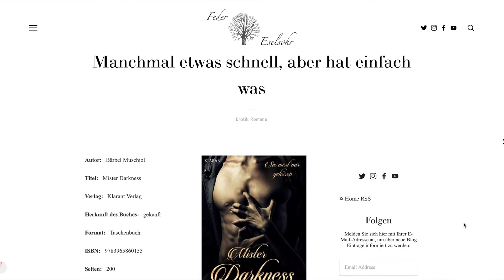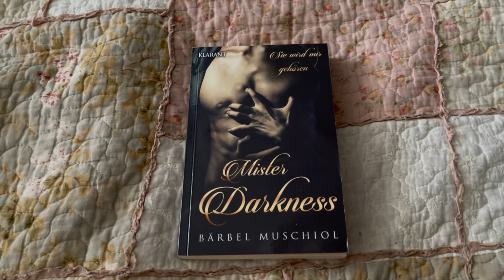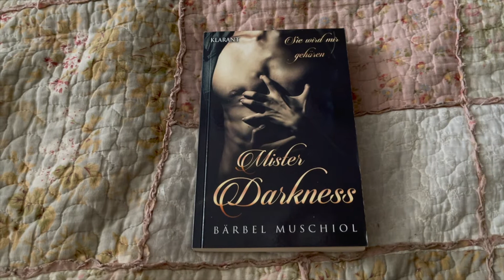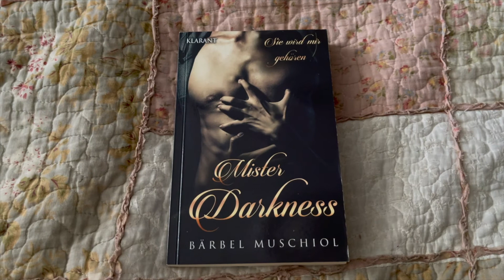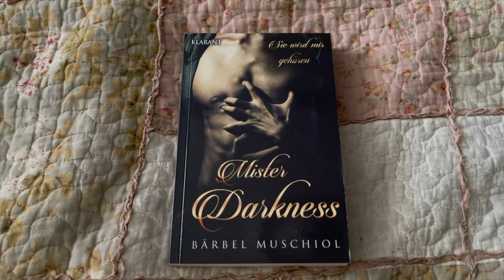Buchbesprechung: Bärbel Muschiol - Mister Darkness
Ich hab wieder angefangen und schon lese ich wieder richtig viel von Bärbel Muschiol - also ihr merkt: die Bücher machen süchtig!